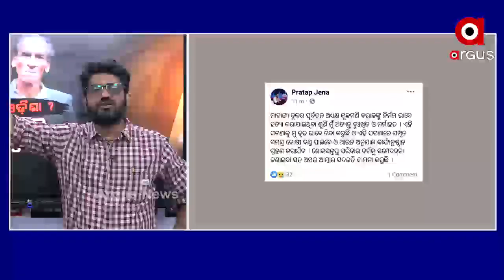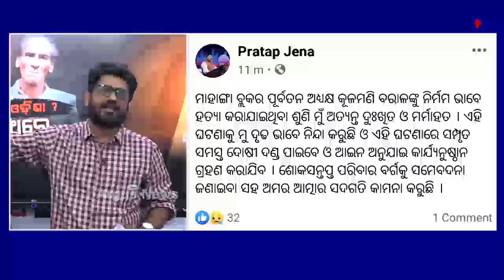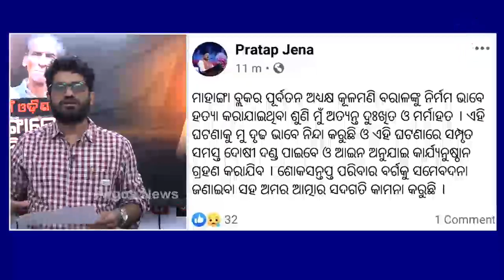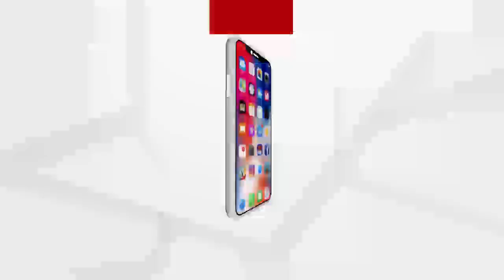Big_Breaking : ବେଙ୍ଗଲ ମୁହାଁ ଓଡ଼ିଶା ? ମାହାଙ୍ଗାରେ ନୃଶଂସ ରାଜନୈତିକ ହତ୍ୟା !…